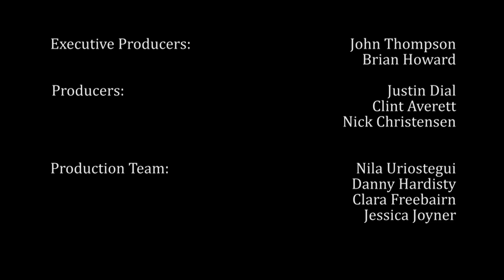John Dye (@dyejo) on Latter-day Profiles—BYU-Idaho—BYUtv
John Dye (@dyejo) serves as the Director of Social Media at Boncom (Bonneville Communications) in Salt Lake City, Utah.

Prior to joining Bonneville Communications and working as Director of Digital Media for the award-winning "I'm a Mormon" campaign, John served as the President of Fluid Studio, an integrated marketing and advertising firm located near Salt Lake City, UT.

Under his leadership, Fluid grew from a tiny start-up to a viable graphic design studio and advertising firm that more than tripled in size.

He has been published in a number of trade journals and publications.

John has been a longtime participant in social media realms (including Facebook, YouTube, Twitter, Google+, Pinterest, Instagram, and other online social media platforms) and has helped numerous companies effectively incorporate social media into their overall marketing strategies.

John served for over seven years as an adjunct faculty member teaching English and Communications courses at multiple colleges and universities, including Brigham Young University, Utah Valley University, Salt Lake Community College, Utah Career College, and Stevens Henager College.

John has been involved in community organizations for several years, and currently serves as a board member of the Salt Lake Chapter of the Cougar Club and on the editorial board for the BYU Magazine. He has also been a member of the Utah Advertising Federation, AIGA, Salt Lake and Davis County Chambers of Commerce, and BYU Management Society—Salt Lake Chapter.

John is a graduate of Brigham Young University where received both his Masters and a Bachelor of Arts in English. In his spare time, he enjoys running, reading, and spending time with his family.

Specialties: Digital Strategy
Print design
Package design
Media
Branding and identity
SEO
SEM
Interactive and web design
Viral marketing
Web 2.0/social media marketing (Facebook, Twitter, LinkedIn, YouTube, Google+, Pinterest, blogs, etc.)

This video originally aired on March 1, 2015 on BYU (Brigham Young University) Television.